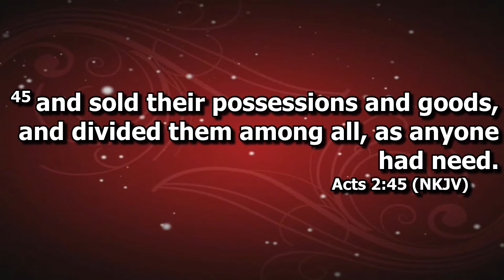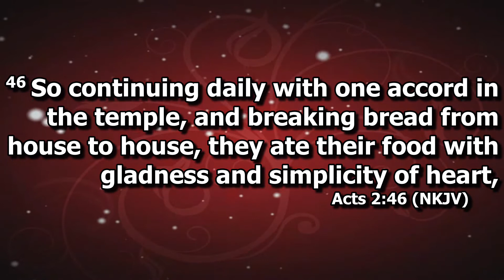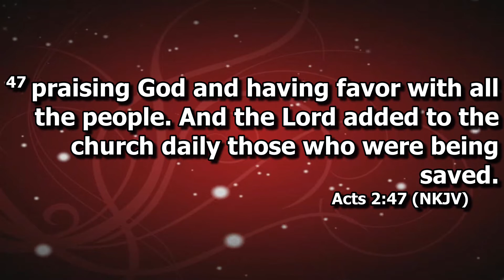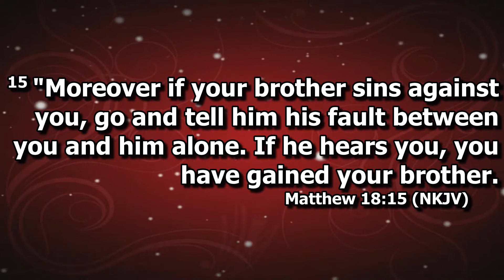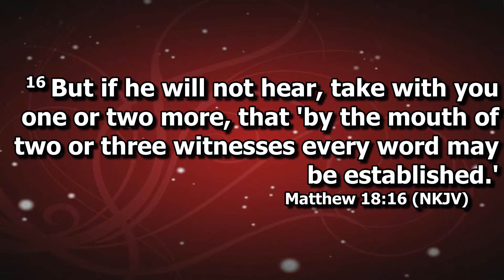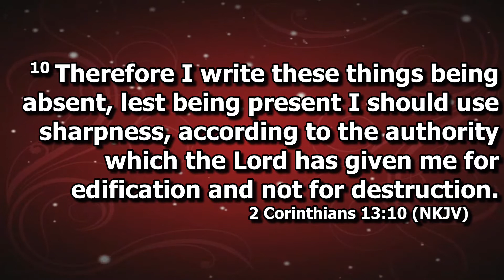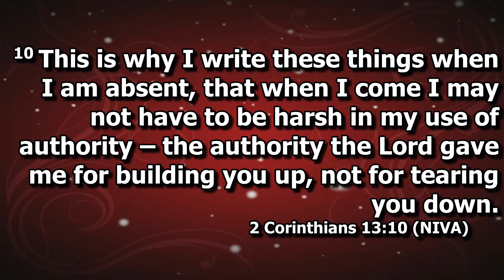The Church (Part Four B) by Rev. Dr. V.C.Y. Edwards (Friday Teaching & Prayer Service : 04.08.2020)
Event: Tuesday Teaching & Prayer Service
Sermon title: The Church (Part Four B)

TheChurch(PartFour)